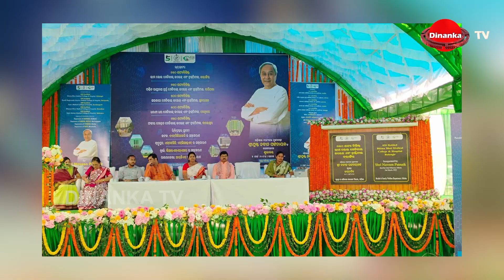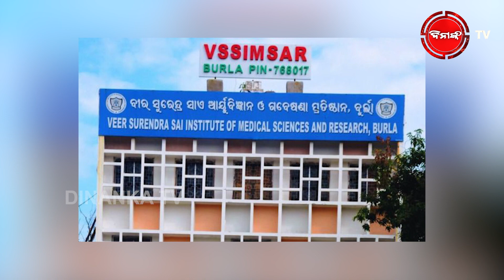୫ ଟିଚିଂ ହସ୍ପିଟାଲ ଲୋକାର୍ପିତ | ରୂପାନ୍ତରଣ ଛାଞ୍ଚରେ ୪ ମେଡିକାଲ କଲେଜ | DinankaTV | Naveen Patnaik